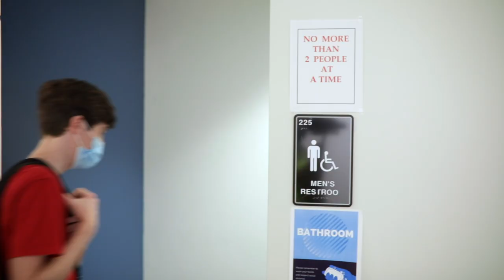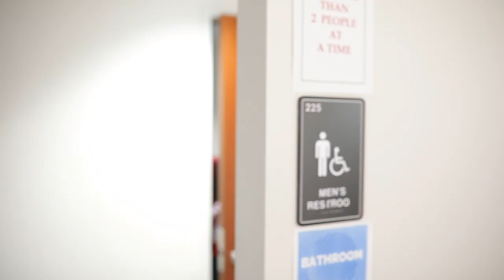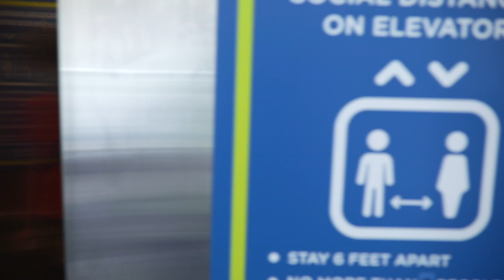Penis Hands - BC Films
Director - Evans Jean-Charles
Producer - Zoila Millien
Actor - Luke Knell
Actor - Sebastian Marengo
Assist Director - Ahren Anderson
B cam Operator - Kobe Jackson
Boom Operator - Taylor Gray